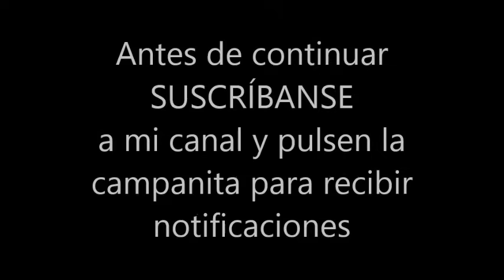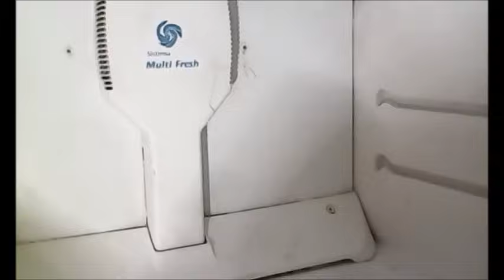Refrigerador no Enfría Abajo y Congela Mucho Arriba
❄️ FALLAS COMUNES EN REFRIGERADORES NO FROST | Diagnóstico completo y solución paso a paso 🧊

¡Hola amigos de Oficios, Tips y Más! En este video les explico cómo diagnosticar y reparar las fallas más frecuentes en refrigeradores de dos puertas tipo No Frost, especialmente aquellos que enfrían demasiado en el congelador (parte superior) pero no enfrían nada en la parte de abajo, donde se almacenan frutas, verduras o bebidas. Este tipo de equipo es muy común, y aunque ya hay modelos más modernos, sigue siendo utilizado por miles de familias.

🧠 Diagnóstico lógico desde el taller
Por qué la lógica es fundamental al identificar fallas.

Explicación técnica del sistema de circulación de aire: el ventilador recircula el aire frío entre el congelador y la zona inferior.

🧊 Falla 1: Ventilador detenido
Causa principal del exceso de hielo arriba y calor abajo.

Si el ventilador no gira, el aire frío no baja al compartimento de alimentos.

El control de temperatura no detecta frío, mantiene encendido el compresor y eso genera grandes bloques de hielo.

¿Cómo detectarla? No se escucha el ventilador, el compresor funciona sin pausas, y hay hielo en el evaporador.

💧 Falla 2: Drenaje tapado
El refrigerador tiene un orificio para evacuar agua del deshielo hacia una charola trasera.

Si el drenaje está obstruido, el agua se acumula y se congela en las toberas de aire.

Resultado: el aire frío no circula, el sistema se satura, y se derrama agua en el compartimiento inferior.

¿Cómo detectarla? Hielo visible bajo la tapa del evaporador y en las toberas; prueba de flujo de agua no supera el orificio; debe destaparse con un alambre fino.

⏲️ Falla 3: Timer o reloj de deshielo defectuoso
El timer controla el ciclo de deshielo: cada 10 horas debería enviar corriente a la resistencia de deshielo.

Si falla, el sistema no entra en modo de deshielo y el evaporador se satura de hielo.

Esto evita que circule el aire frío, y el compresor se mantiene activo sin descanso.

¿Cómo detectarla? El timer no hace clic; el evaporador siempre está cubierto de hielo; se debe revisar el funcionamiento del termostato bimetálico y la resistencia.

📢 Recomendaciones clave

No subas el control de temperatura al máximo si notas que abajo no enfría: eso acelera la formación de hielo.

Siempre desmonta la tapa del evaporador para observar el hielo, el ventilador y la resistencia.

Mantén libre el drenaje y verifica los ciclos del timer para evitar bloqueos de aire.

🧠 “Antes de cambiar piezas o llamar al técnico, piensa: ¿está circulando el aire? ¿funciona el ventilador? ¿el timer hace clic?”

⚠️ Falla 4: Termostato bimetálico
Es un protector que corta la corriente hacia la resistencia si ya no hay hielo.

Si está abierto o fundido, interrumpe el paso de energía, y la resistencia no derrite el hielo.

❌ ¡Nunca debes puentearlo! Técnicos han provocado daños severos en refrigeradores al hacer esto —el plástico puede quemarse por sobrecalentamiento.

🔥 Falla 5: Resistencia de deshielo
Aunque recibe energía del timer, si la resistencia está dañada, no se calienta y no derrite el hielo.

El evaporador se llena, bloquea las toberas, y no hay refrigeración abajo.

🌡️ Falla 6: Control de temperatura
Si no corta el compresor correctamente, el refrigerador trabaja sin descanso.

La media hora de deshielo no es suficiente para derretir el hielo acumulado.

El sistema se satura, y el aire frío no circula correctamente.

🧠 Cómo realizar un diagnóstico paso a paso

🧭 Ventilador: ¿Gira correctamente? Si no, el aire no baja.

💧 Drenaje: Verifica si el agua fluye libremente. Si está tapado, desbloquéalo.

🔥 Resistencia y bimetálico: Adelanta el timer manualmente hasta que haga clic. Si el hielo comienza a derretirse, están funcionando. Si no, revisa con multímetro.

🌡️ Control de temperatura: Debe apagar y encender cada 15-20 minutos. Si no lo hace, podría estar dañado.

📢 Consejos finales

Usa la lógica como tu herramienta principal: los componentes están conectados entre sí, y una falla puede provocar otra.

No realices puentes innecesarios: sustituye componentes dañados por otros compatibles.

Un diagnóstico correcto evita daños mayores y te ahorra tiempo, esfuerzo y dinero.

💬 “Muchos creen que el hielo es señal de eficiencia, pero en estos casos… es un grito de auxilio del sistema.”

📌 Este video es ideal para:

Técnicos en refrigeración

Usuarios con refrigeradores No Frost que no enfrían en la parte baja

Aficionados al mantenimiento doméstico

Personas que desean entender su electrodoméstico antes de llamar a servicio

🔧 Oficios, Tips y Más: donde incluso el hielo tiene lógica. ¡Nos vemos en el próximo video!